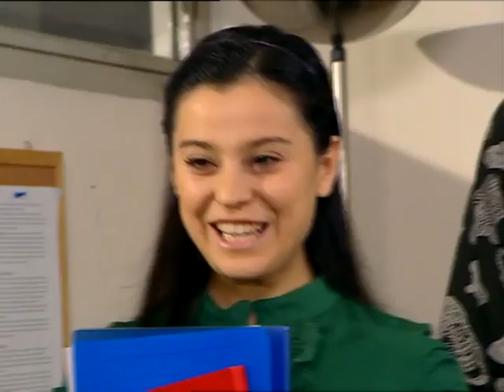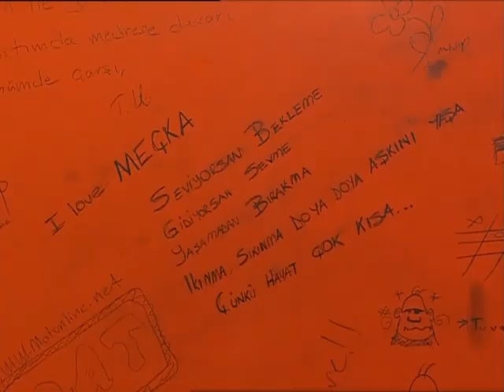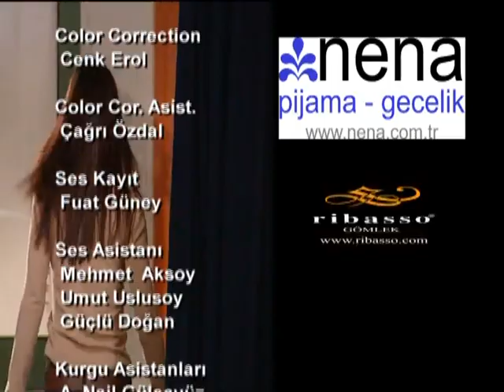Genco 21. Bölüm - Full Bölüm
Genco, Kanal D'de 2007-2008 yılları arasında gösterilmiş 51 bölümlük bir dizi. Kemal Uzun'un yönettiği bu dizide Alpay Kemal Atalan, Hazal Kaya, Faik Ergin, Orhan Şimşek ve Selen Seyven başlıca rolleri paylaştı